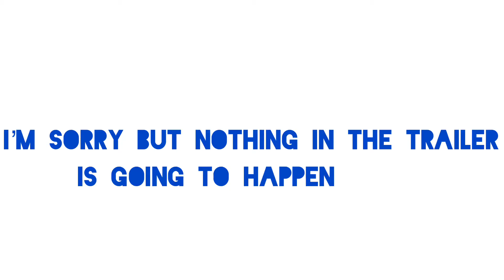Super Bear 3 | A Short Film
I would like to give special thanks to mushmush and teddy. I hope you enjoy the third part of my movie series. Super Bear 4 is coming soon!